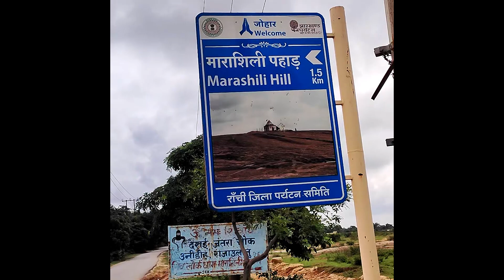MARASILI PAHAD VLOG || शिवलोक धाम,नामकुम || मार्शली पहाड़ का इतिहास || 2 nd Vlog.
(it do really motivates us to do better)

Editor:- Vishal Nayak